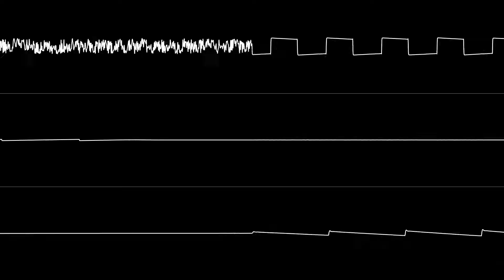Orcan - “Digital Rain” (C64) [Oscilloscope View]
NONE OF THE MUSIC IN THIS VIDEO IS MY OWN. Audio: jsidplay2 (emulated 8580 SID)
Editing: Audacity